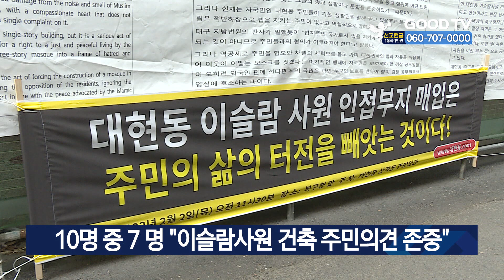10명 중 7 명 “이슬람사원 건축 주민의견 존중” [GOODTV NEWS 20230606]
국민 10명중 7명은 “주택 밀집지역에 이슬람 사원을 건축할 경우, 주민과 협의해야 한다”고 답한 여론조사 결과가 나왔습니다. 대구 이슬람 사원 건축 문제를 두고 대응중인 국민주권침해범국민대책위원회는 지난 3일 여론조사기관 ‘여론조사공정’에 이슬람사원 건축에 대한 여론조사를 의뢰하고 이 같은 결과를 발표했습니다. 전국 만 18세 이상 남녀 1,004명을 대상으로 한 이번 여론조사에서는 ‘주택 밀집지역에 이슬람 사원을 건축하는 것’에 대해 73%가 “주민 피해가 예상되므로 주민과 협의해야 한다”고 답했습니다. 또 “종교의 자유를 위해 건축할 수 있다”고 답한 비율은 22.1%에 그쳤고, “잘 모르겠다”는 4.9%였습니다.

* 방송시간
 GOODTV NEWS

● 본방 : 월 ~ 금요일 21:50
● 재방 : 화 ~ 금요일 06:50  /  토요일 06:00
● 삼방 : 화 ~ 금요일 12:00   /  토요일 14:00

* 시청방법

- IPTV: KT Genie TV 234번, SKB Btv 293번, LG U+ 273번
- 위성TV: KT 스카이라이프 186번
- 케이블: Btv 케이블 224번, LG헬로비전 289번, 딜라이브 303번,